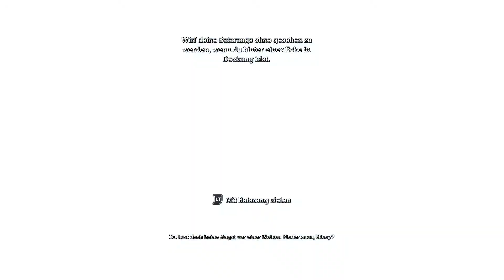Batman: Arkham Asylum #23: Kein Opfer bleibt vergessen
[Let´s Play Batman: Arkham Asylum]

Kommentiertes Gameplay von und mit Crayzeebain